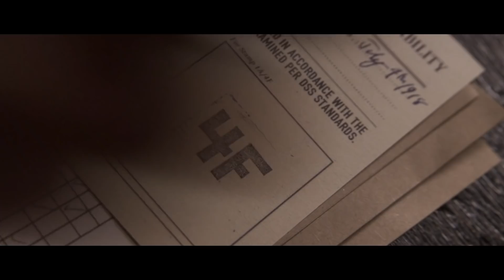The Scene That Explains Why First Avenger Worked and Captain Marvel Didn’t - SCENE FIGHTS!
Captain America: First Avenger and Captain Marvel are both Marvel Cinematic Universe prequels that introduce the future leaders of the MCU. But First Avenger does a brilliant job introducing us to Steve Rogers and setting up his 7-film journey, while Captain Marvel does a brilliant job introducing us to a cat.

Edited by Srinidhi Rao and Ryan Arey